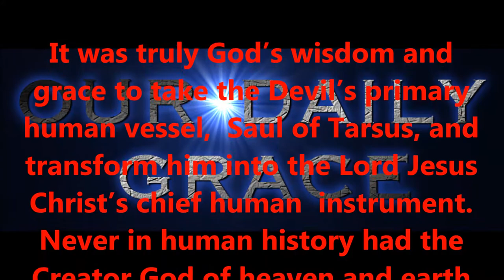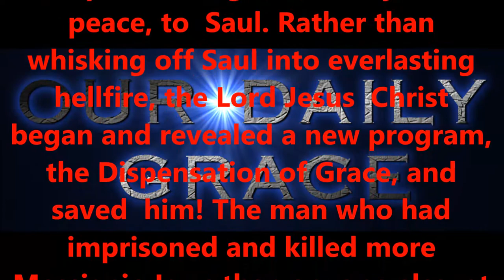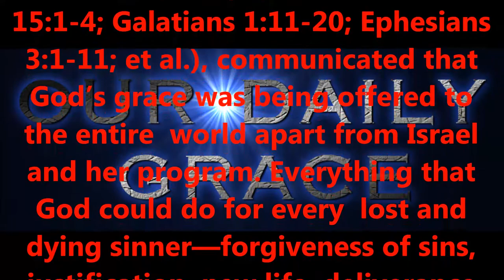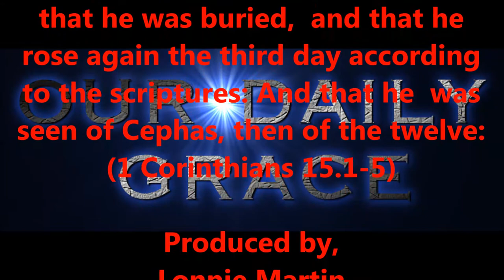LONG-SUFFERING, PATIENCE, AND GRACE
Produced by,
Lonnie Martin

Written by,
Shawn Brasseaux